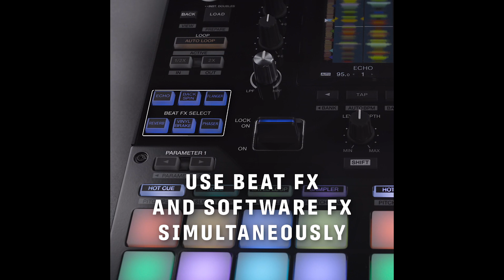Dayvers vs Remedy: 2020 DMC Technics US Supremacy Quarter Finals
Dayvers @djdayvers  vs  Remedy @remedycuts

2020 DMC Technics US Supremacy (head to head) - held online for the first time ever!

The DMC World Supremacy head to head battles were established in 2000. It is usually vinyl, DVS, turntables and a mixer only but since it was online this year - we allowed anything and everything. DMC did not have a Supremacy battle at the world level this year but allowed DMC USA to organize one, online, at the national level. The champion from this battle does not advance to any World Finals.

14 DJs sent in 2 minute routines in hopes of making the top 8 finalists. Actually it was top 7 since 2019 DMC US Supremacy Champion, DJ As-One was defending.

Elimination Round Scores
1st: Precision: 8 + 8 + 8 + 8 + 8 + 8 + 8 + 8 + 8 + 5 = 77
2nd Dayvers:  7 + 7 + 7 + 7 + 7 + 6 + 5 + 4 = 50
3rd: Ease: 6 + 6 + 6 + 6 + 6 + 6 + 5 + 4 + 3 + 1 = 49
4th: Etronik: 2 + 5 + 2 + 4 + 7 + 7 + 5 + 6 + 8 = 46
5th: Remedy: 4 + 2 + 4 + 3 + 1 + 5 + 4 + 4 + 7 + 6 = 40
6th: Lodus: 5 + 3 + 3 + 6 + 2 + 1 + 3 + 3 + 3 + 2 = 31
7th: DJ Ohm: 3 + 4 + 1 + 7 + 4 + 2 + 5 + 1 = 27
8th: Albert Balestrieri: 1 + 5 + 3 + 3 + 2 + 2 = 16
9th: Little Rock: 1 + 2 + 1 + 7 = 11
10th DJ Axis Pro: 5 + 2 = 7
11th:  DJ Supreme: 4 + 1 + 1 = 6

1st place = 8 points. 2nd: 7 points. 3rd:  6 points. 4th: 5 points. 5th: 4 points. 6th: 3 points. 7th:  2 points . 8th: 1 point

Judges for the elimination round included DJ Traps, DJ I-Dee, DJ Solo, DJ Slyce, DJ Dini, DJ Cash Money, DJ Esquire, Dwells, DJ Donnie Dee and DJ Perly

Top 8 were paired up:
DJ Ohm vs As-One :::: As-One Advances 4 to 1
Ease vs Etronik ::: Ease advances - 5 judges unanimous
Dayvers vs Remedy ::: Remedy Advances 4 to 1
Lodus vs Precision ::: Precision advances - 5 judges unanimous
Judges for the top 8 include DMC France World Champions: DJ Fly, DJ Skillz, Kodh, DJ Nelson + Netik.

Top 4 go head to head
As-One vs Ease ::: Ease advances 4 to 1
Remedy vs Precision ::: Precision advances 4 to 1
Judges for the top 4 include DMC UK World Champions: CutMaster Swift, PrimeCuts, Tigerstyle, Ritchie Ruftone + DJ Mr. Switch

Top 2 for the title
Ease vs Precision ::::
Ease wins the 2020 DMC Technics USA Battle for Supremacy
Precision takes Runner up.
Judges for this round included DMC World Champions DJ Nelson (France), DJ I-Dee (USA), Tigerstyle (UK) and Kodh (France)

Special thanks to Antriks of Battle Ave who took our vision of how it should look and made it a reality. He is the BEST!

2020 DMC/Technics US Supremacy Champion DJ EASE wins
Technics EAH DJ 1200 Headphones
The new Pioneer DJM-S11 Mixer
$1000 from Virtual DJ
1 year subscription for first place from DigitalDJPool.com
DAS Altea 412-A Speakers with covers
12inchSkinz prize package
Glowtronics prize package

2020 DMC/Technics US Supremacy Runner up DJ PRECISION wins
Pioneer DDJ-XP2 DJ Controller
12inchSkinz prize package
Glowtronics prize package